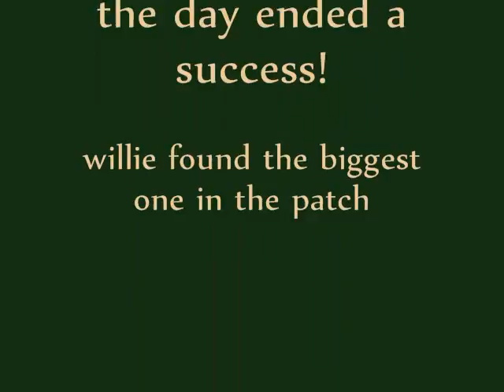Whitney's First Pumpkin Adventure